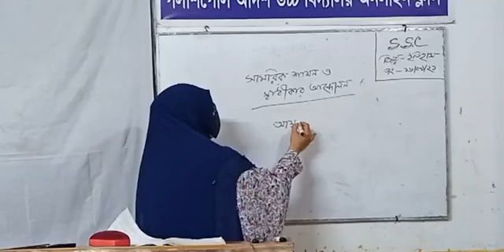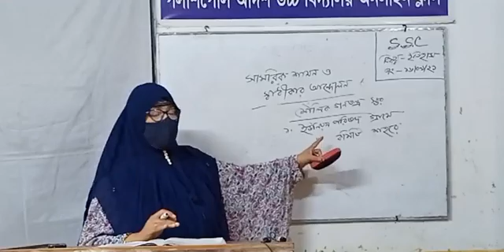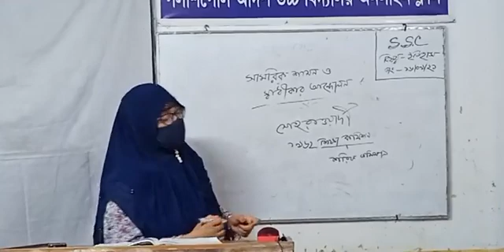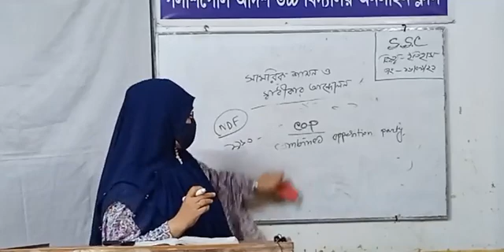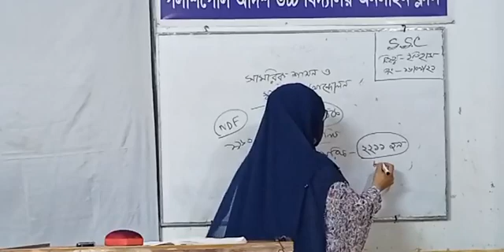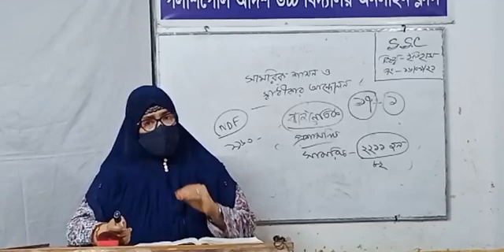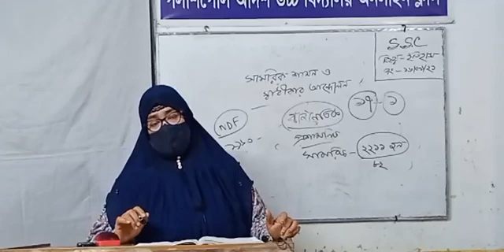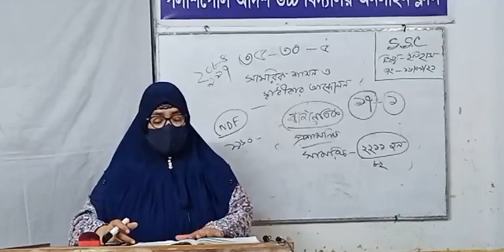history/nine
সামরিক শাসন